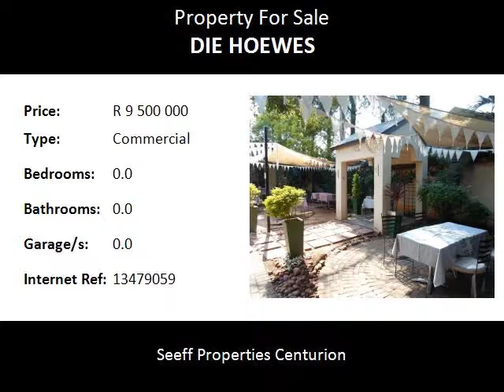Commercial For Sale in Die Hoewes, Centurion, South Africa for ZAR R 9 500 000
Bedrooms:
Bathrooms: 0.0
Garages: 0.0
Price: R 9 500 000

Property Description:

Shelanti conference and events venue has become available for sale.  The property can be bought to operate as your own venue. The options also exist to purchase the property and lease the venue to independent operator as the case is now or to purchase for R 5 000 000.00 or to purchase the operational side for R 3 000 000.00 as going concern and lease from the owner.
Situated in the heart of Centurion, a tranquil atmosphere where you’ll find peace and serenity in the hustle and bustle of the city life.
Shelanti has been a well sought after venue since 1996, with quality food and service for wedding receptions, corporate functions, birthday parties, engagement parties, conferences, christenings and other special events.
Offering
A stylish and beautiful function hall, with air conditioning that can accommodate up to 120 guests with a dance floor, and 140 guests without a dance floor. It is wonderfully suitable for your Wedding reception, Conference or other Function.
A Garden Venue for any occasion – a haven of peace and tranquility which can accommodate up to 70 guests
A restaurant for smaller occasions which can accommodate up to 30 guests.
Various Conference rooms that are air conditioned, bar facility, two function halls, two fully operational kitchens, ablutions, plenty of parking, offices, flat let, security cameras, and alarm system.
Have functions booked till December 2017 already in place.
This venue offers it all, too much to mention, it’s your opportunity to own your own events venue. Don’t delay as it is well situated, very popular and will be snatched up by entrepreneur with the vision to run this highly profitable venue as his/hers own.
Cell phone tower lease in place of Cell C by MTN.